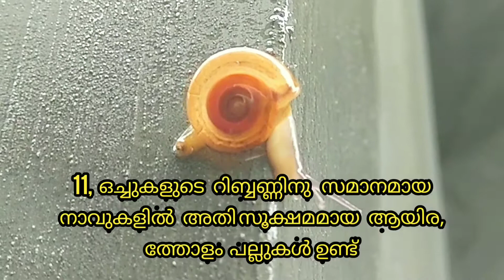Snail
Snail#ghongha#🐌ഒച്ചു ഒച് ഒഛ് snail study#sigiret snail#danger snail#njammanikka#njavanikka#soft boddy borne#jeevi#malayalam. Name ochuu#ochi#ohi#snail documentary#colour srcrets#prince james#stephy writer#